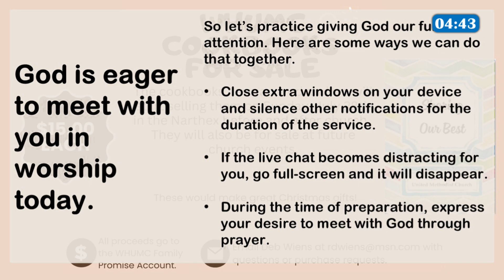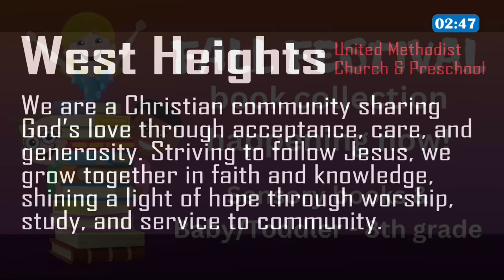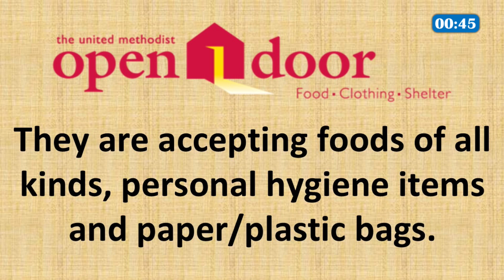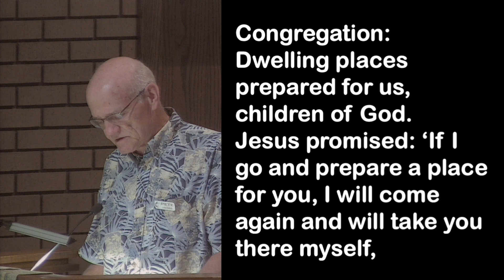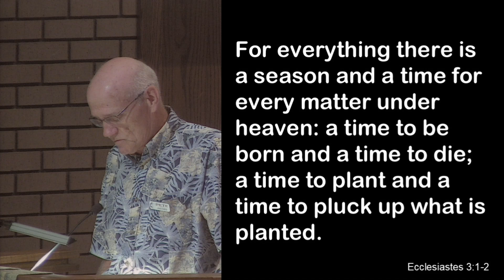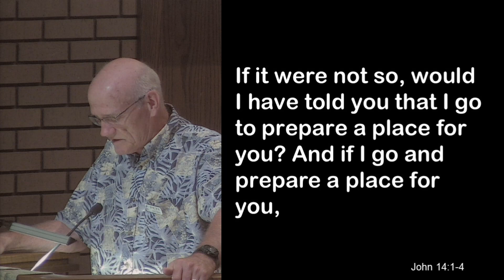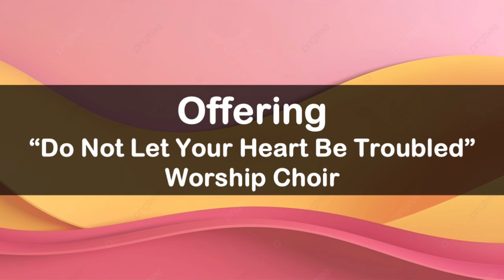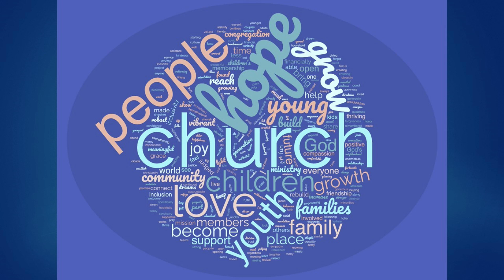Sunday, October 13, 2024 Worship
In Other Words: Life and Death
-Pastor Kane McEntire